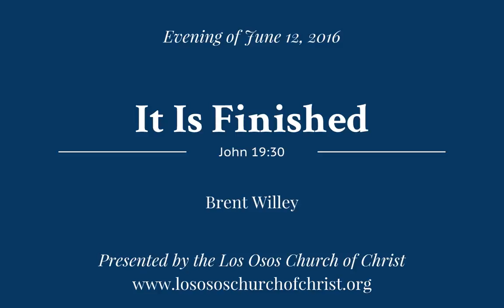It Is Finished - Brent T. Willey